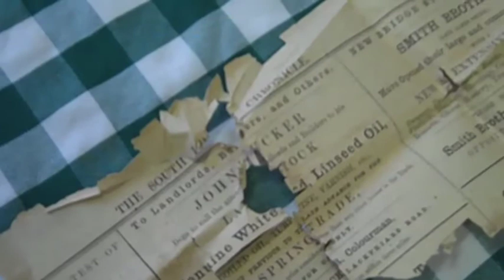MOSI-ALONG - The Cabinet of Curiosity: Lesley Whitehouse and